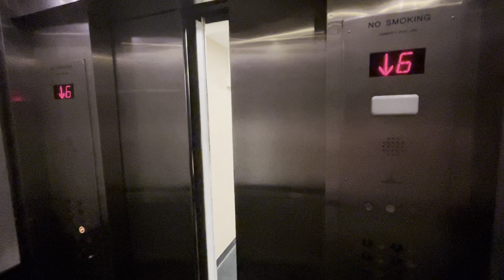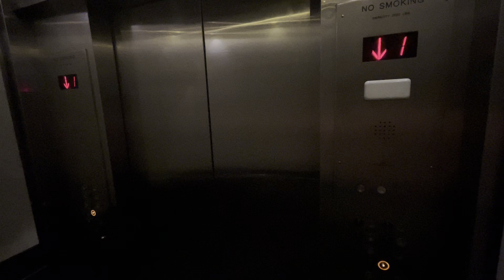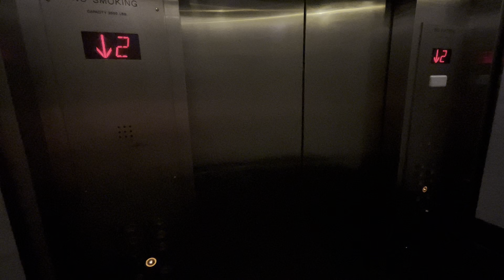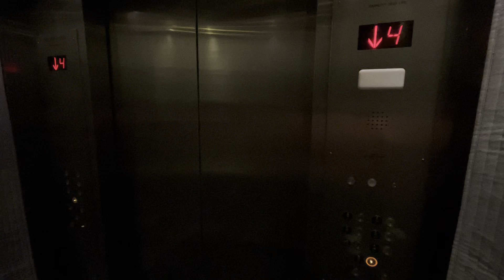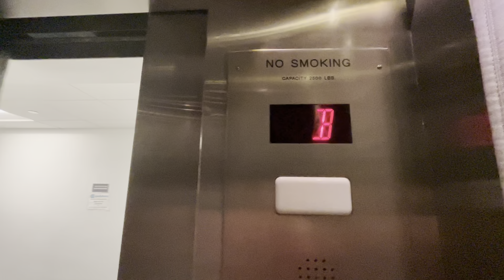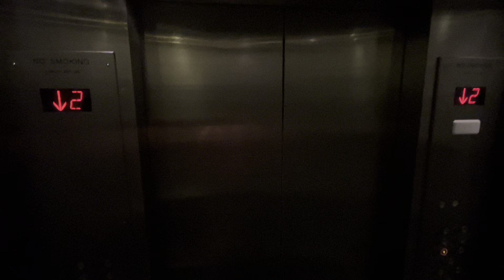Westinghouse Elevators At 155 East 56th Street In East Midtown Manhattan New York City: (10/19/2023)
Thursday, 10/19/2023, at 5:23 PM (17:23), these are two Westinghouse elevators at 155 East 56th Street in East Midtown of Manhattan, in New York City.  These elevators both have a maximum capacity inside each of 2,500 pounds.